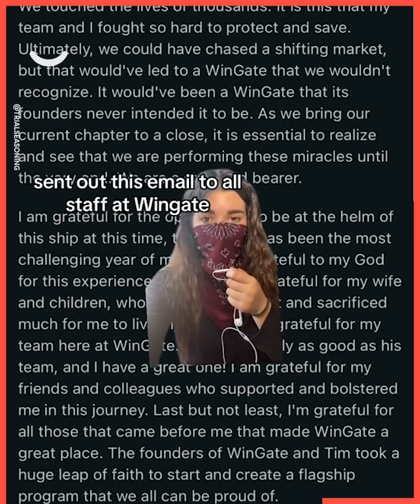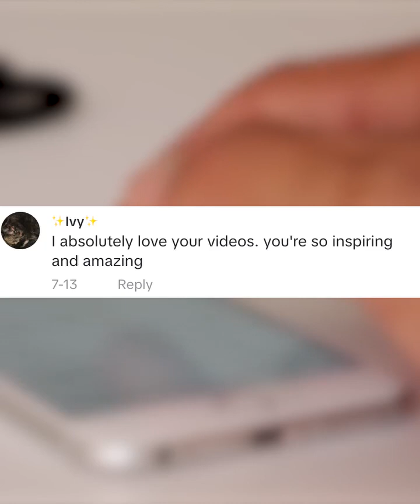My Parents Organised My Abduction